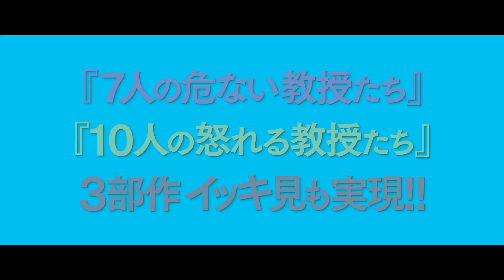伊の大ヒットコメディー第3弾『いつだってやめられる 闘う名誉教授たち』予告編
イタリアの大ヒットコメディー第3作で完結編。刑務所に服役中の神経生物学者のピエトロ・ズィンニ（エドアルド・レオ）が合法ドラッグの製造者を探る中で、ある男が神経ガスによるテロを引き起こす可能性を突き止める。そこでピエトロは、方々に収容されているかつての合法ドラッグ製造仲間、落ちこぼれインテリたちを集め、テロによる大量殺人を未然に阻止すべく脱獄を企てる。
（C）2017 groenlandia s.r.l. / fandango s.p.a.